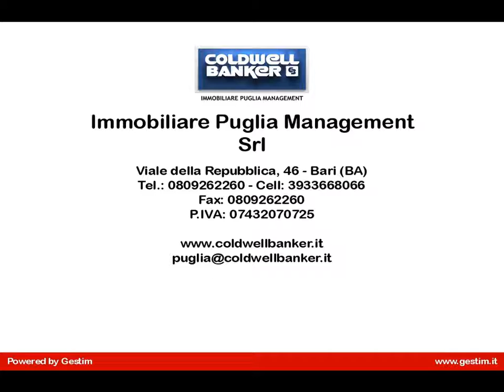Terreno in Vendita a Palazzo San Gervasio (PZ)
Basilicata - Palazzo San Gervasio (PZ) proponiamo in vendita ampio suolo edificabile di mq. 8.000 circa con possibilità di realizzazione di 44 appartamenti per civile abitazione con annessi pertinenziali posti auto e box auto.